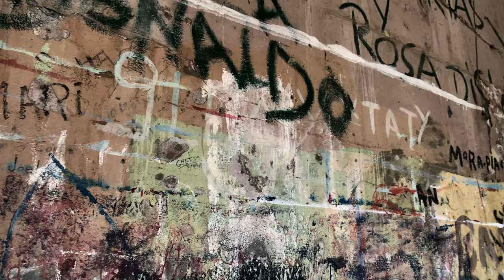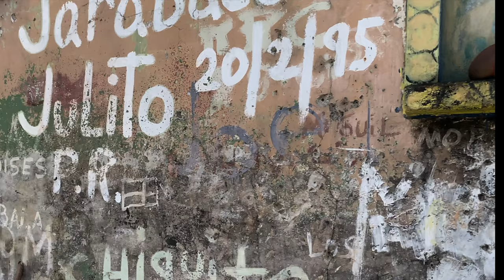Art in Dominican Republic: Look what I found in an ABANDONED JAIL!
We are in Santiago, Dominican Republic and we came across this abandoned jail inside the "Fortaleza de San Luiz". It was crazy what we found inside!

[ FOLLOW ME ]
Twitter * @BecaCastel
Facebook * Beca Castel Custom Artwork Services